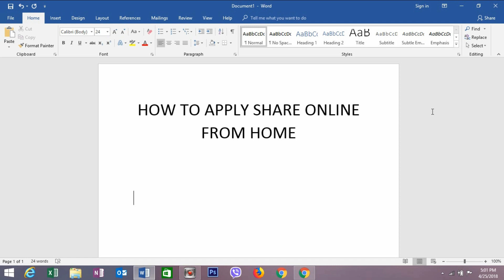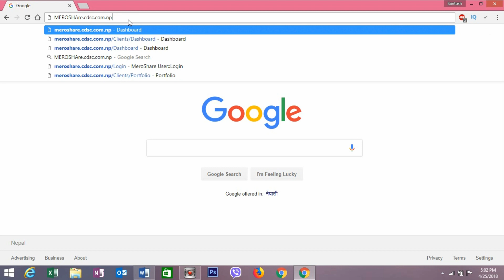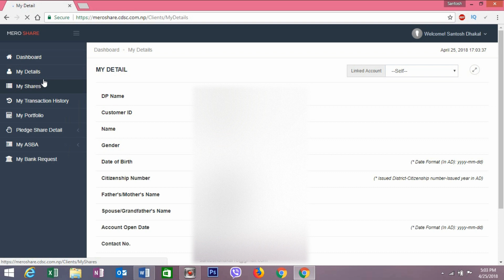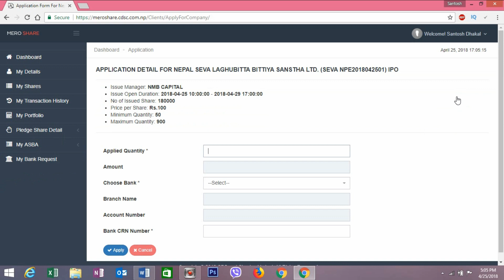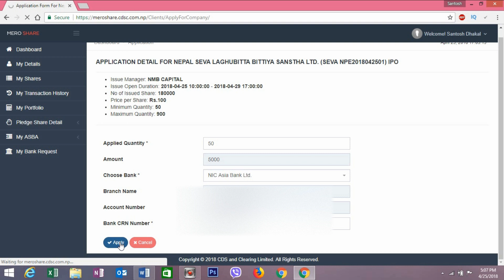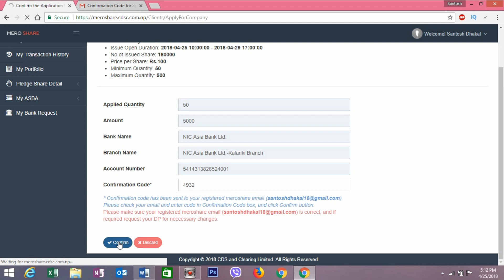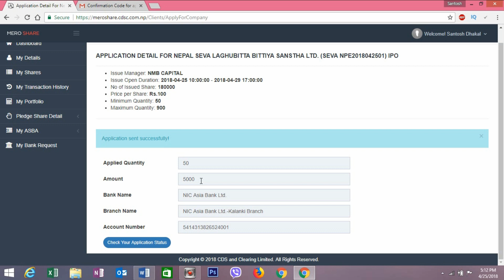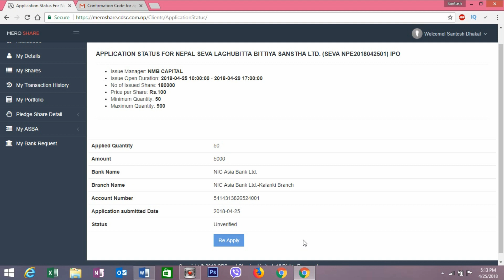घरमै बसिबसि अनलाइन SHARE कसरि भर्ने ? | How to apply Online Share from Home ? IPO/ FPO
The video is for them who wants to fill up the online form of share in Nepal from home.
Please do comment in the comment box for any problem .